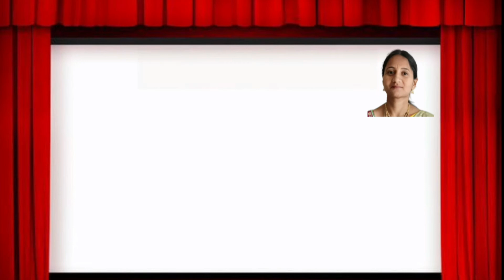Grape juice recipe|how to make grape juice|grape juice in telugu